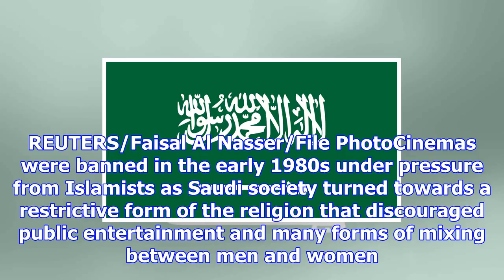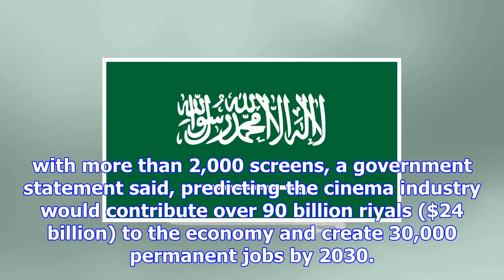Saudi arabia says cinemas will be allowed from early 2018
DUBAI (Reuters) - Saudi Arabia said on Monday that public cinemas would be allowed in the conservati...